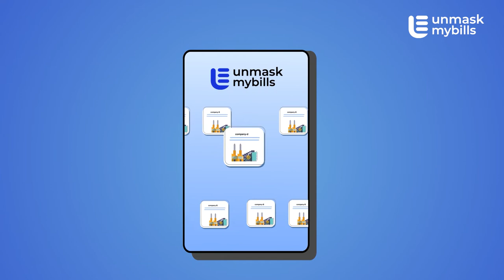Unmask Bill - Explainer Video